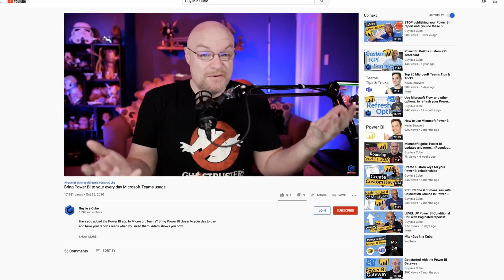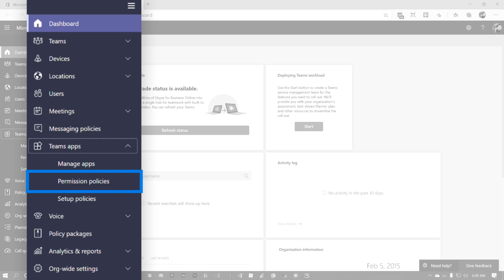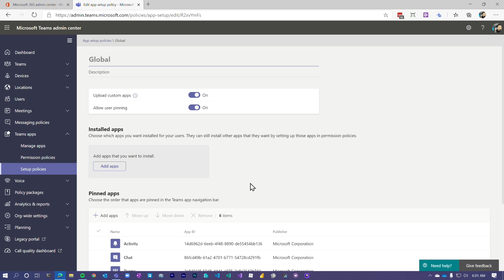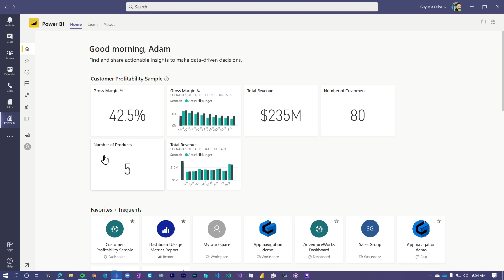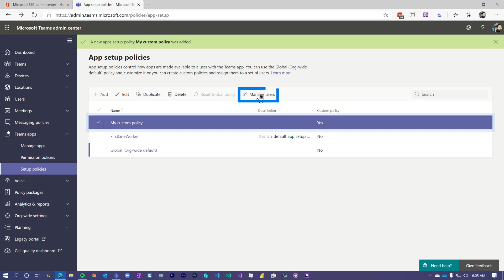Enable Power BI in Microsoft Teams for EVERYONE!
Did you know you can enable the Power BI app, in Microsoft Teams, for everyone? Adam walks through how this can be done with just a few clicks.